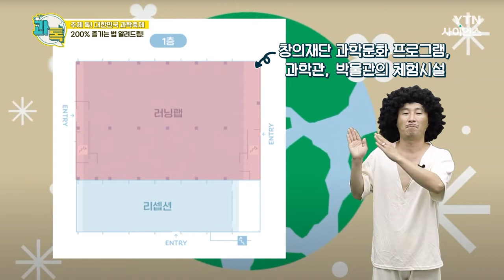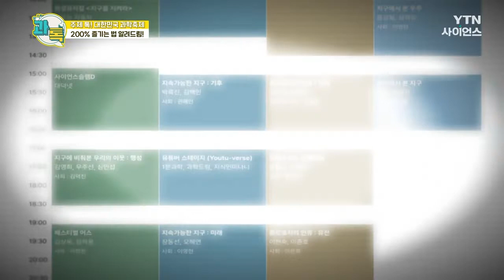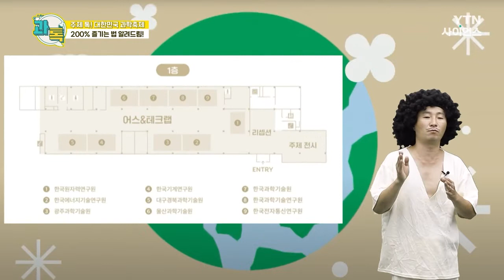[과톡] 대한민국 과학축제! 핫플 성수에서 과학계 셀럽들을 만나보자🤗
[과학 주제 톡]
서울 도심을 배경으로 펼쳐지는
대한민국 과학축제! 🎉

올해는 ‘페스티벌 어스’라는 주제로
성수동 일대에서 펼쳐지는데..
만나기 힘든 인기 과학자들의 무료 강연부터
과학 크리에이터들과의 만남까지
다양한 이벤트가 진행될 예정이다.

과학 지식을 쌓을 수 있는 놀라운 전시까지!
2022 대한민국 과학축제의 알찬 내용을
과톡에서 알아본다.

2022 대한민국 과학축제 즐기는 법! / YTN 사이언스